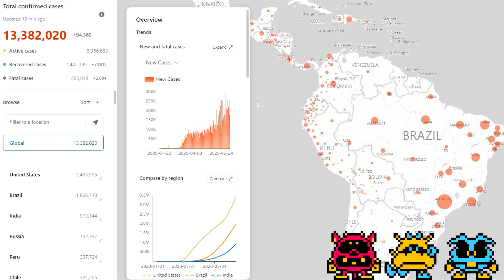Covid19 Coronavirus Tracker LIVE July 16 2020 - OVER 13.3 MILLION CASES REPORTED GLOBALLY!!!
BRAZIL REPORTS OVER 1 MILLION CASES!!!
CHINA NOW NUMBER 21?!? BRAZIL NOW #2!!! CHILE, CANADA, AND MEXICO NOW ENTER TOP 15!!!
Comment on which part of the world you want to focus on next. Most comments wins. Limit answers to continents only to qualify as a vote eg: Europe, South Asia, Australia, North America, South America, Central Asia, East Asia, Indonesia, Africa, Antarctica, etc.